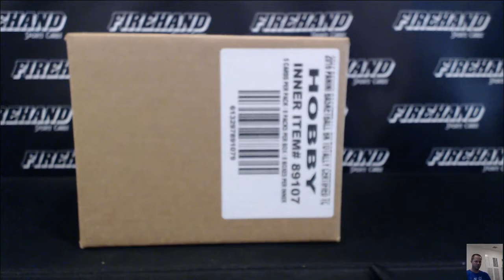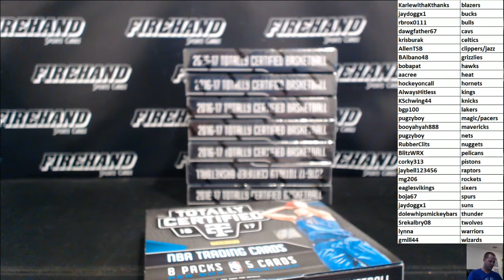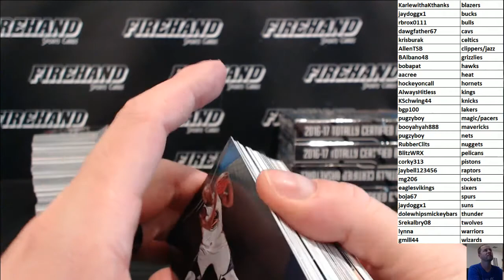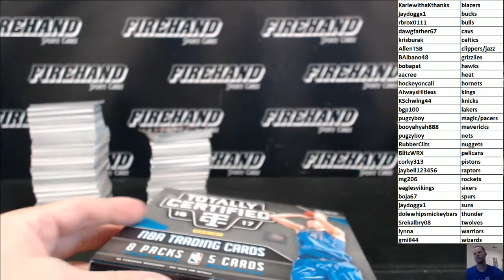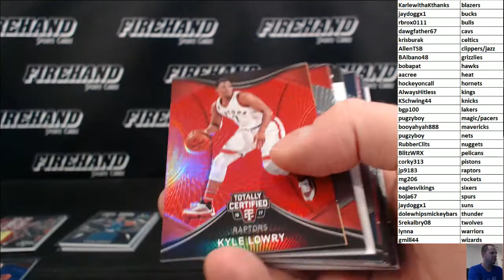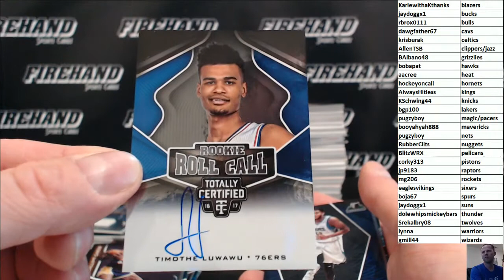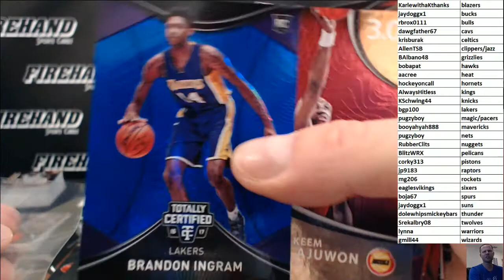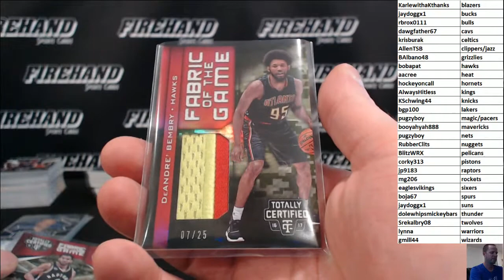2016-17 Totally Certified Basketball 8 Box Case Random Teams #16 ~ 8/21/17